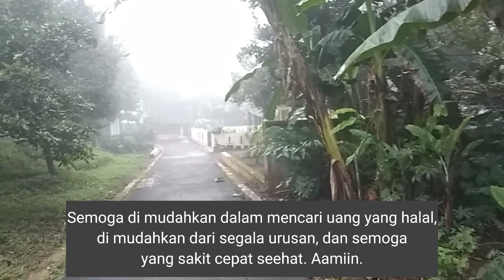HIDUP DI DESA!!! MUDAHNYA MENCARI JAMUR BARAT TINGGAL KE KEBUN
Alhamdulillah.. saya mendapatkan jamur lagi. Rejeki buat saya dari Alloh SWT. Mencari jamur di pagi hari yang berkabut, sangat menyenangkan sekali.